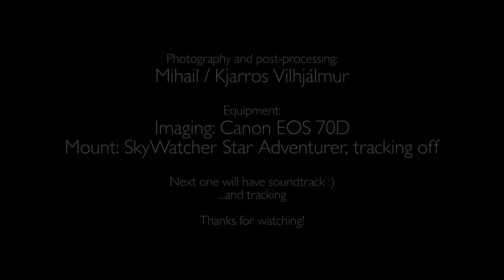Short Time-lapse in Comana [4K]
My first time-lapse movie